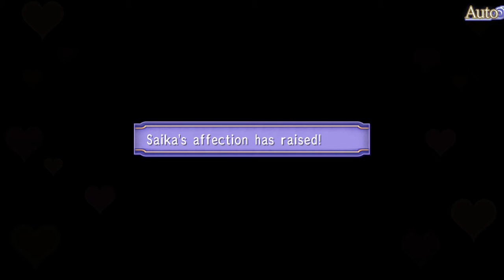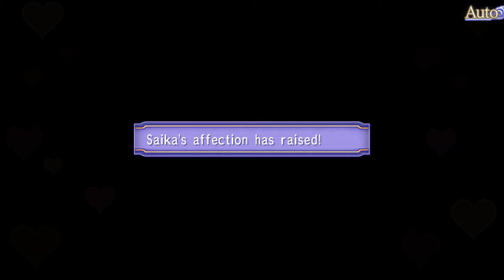Lets play Record of Agarest War Mariage Part 25